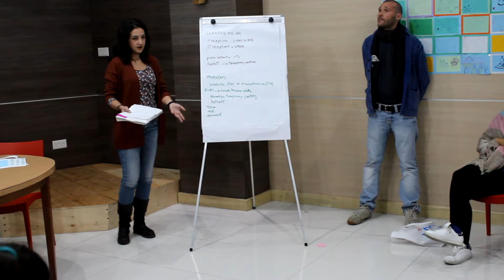Training course - The world is my country: the human family my tribe' - Malta 2016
Video about the training course "The world is my country: the human family my tribe'" organized by "Rooted", in Qawra, Malta (6-14 December 2016).
31 people from Bulgaria, Greece, Italy, Malta, Romania and Turkey took part in the project.
The project focused to help Youth workers and Youth leaders to develop further their competencies and exploring themes relevant to Young people from migrant backgrounds.
The video was realized by Francesco Morra